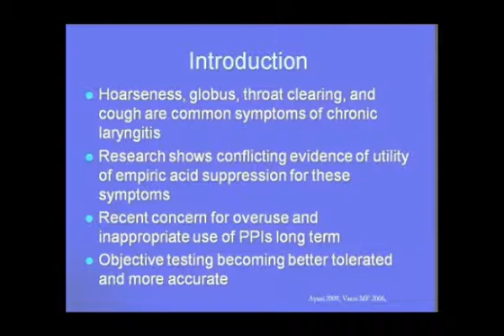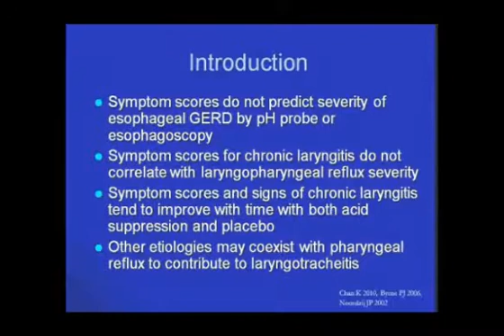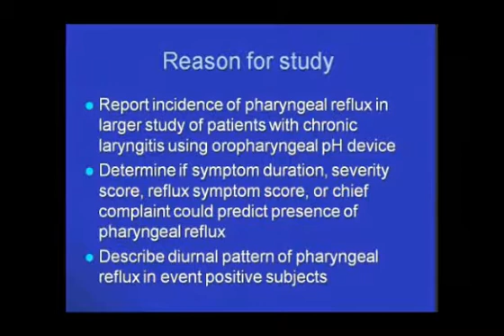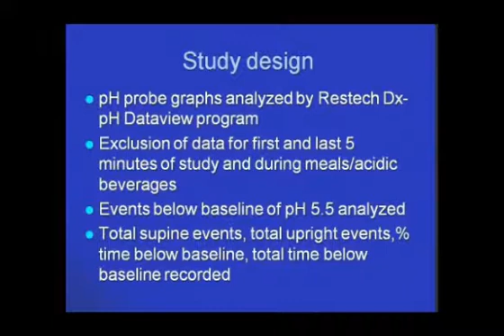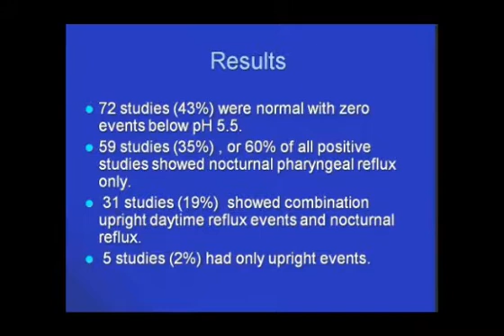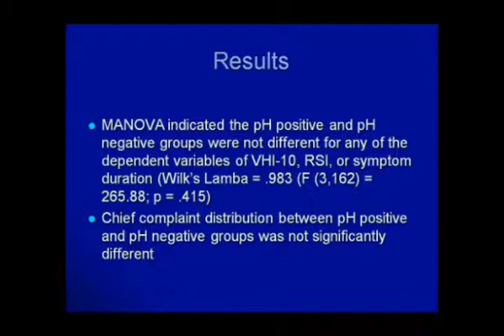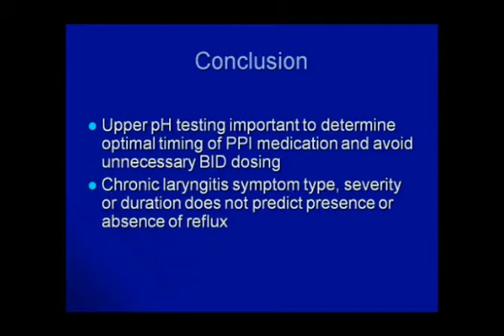Dr. Mary Es Beaver, Laryngologist Restech LPR Study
Dr. Beaver discusses the use of Restech to definatively diagnose patients presenting with symptoms suggestive of acid reflux.  Dr. Beaver has over five years of clinical and research experience with Restech's Dx-pH probe and is an expert in pharyngeal pH measurement.